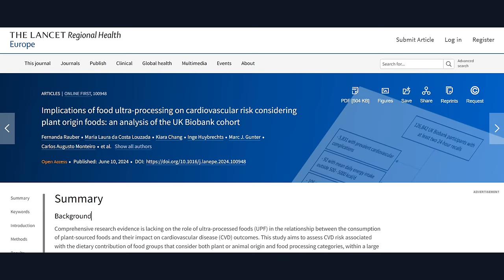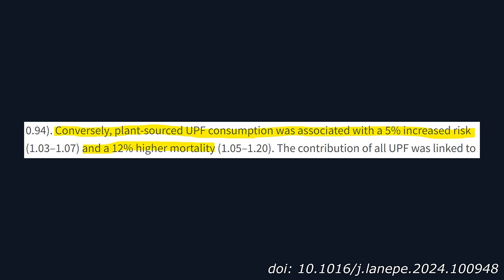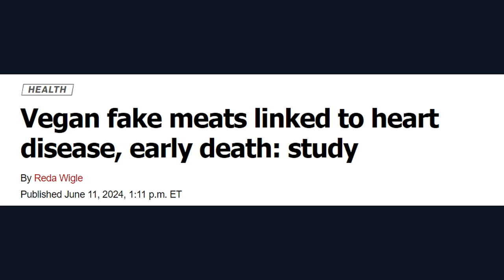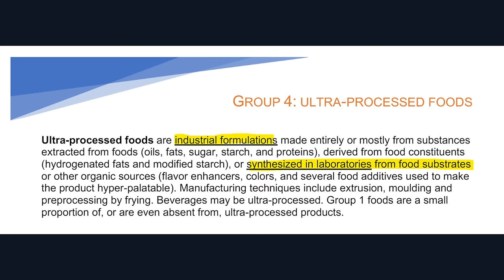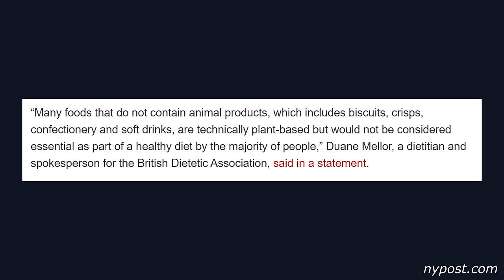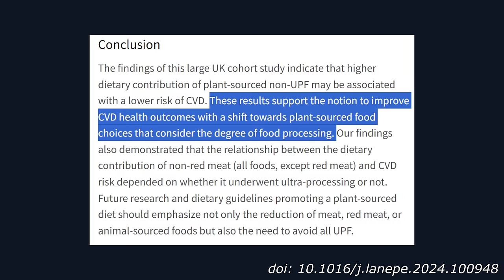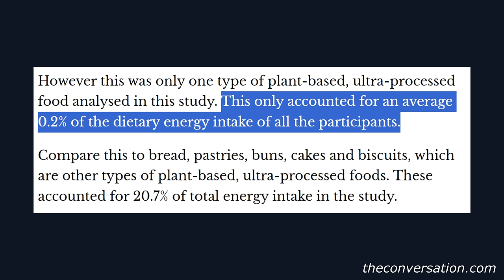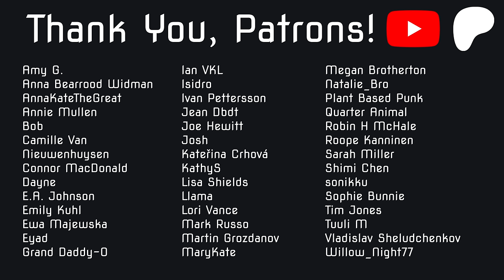Will Fake Meats Really Give You Heart Disease?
Are vegan meats bad for your heart? Or are meat eaters just fantasizing again...